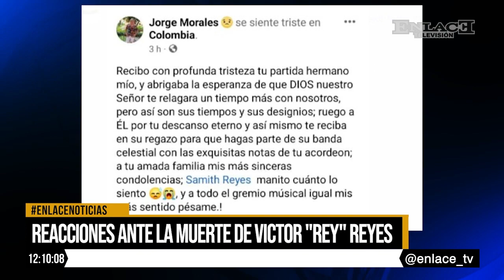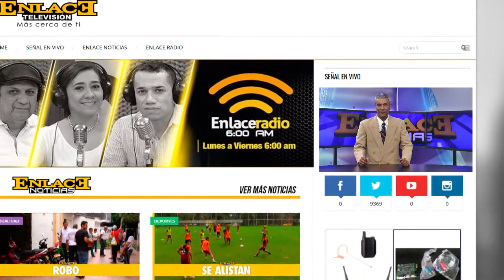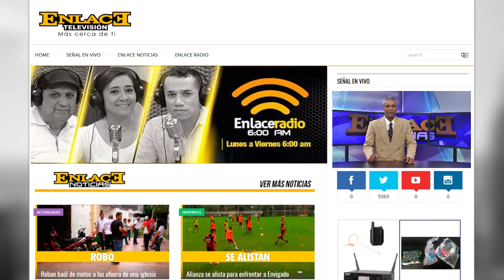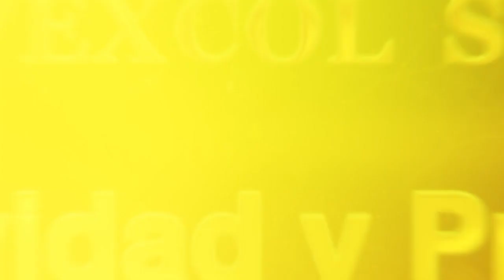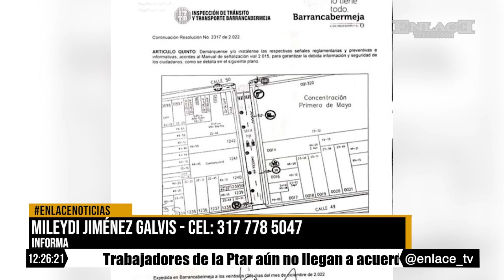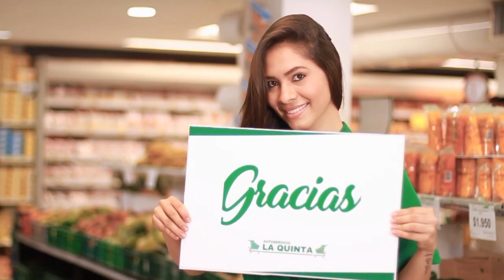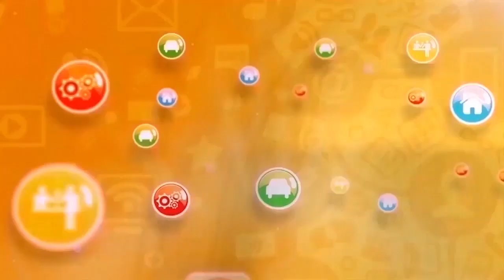Enlace Noticias Medio dia [ 06 de Enero de 2023 ]